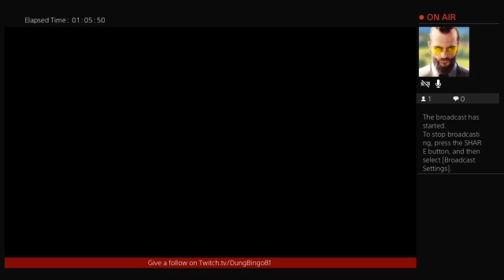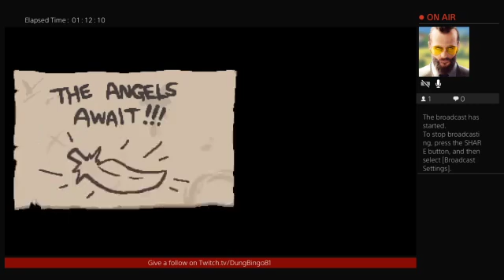The Binding of Isaac Afterbirth+ #44 (Eden run #3)